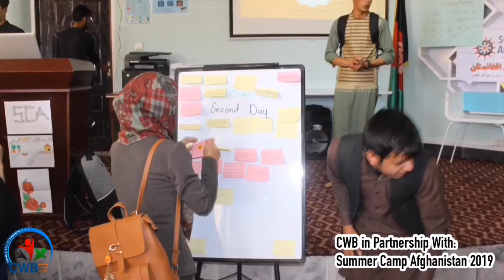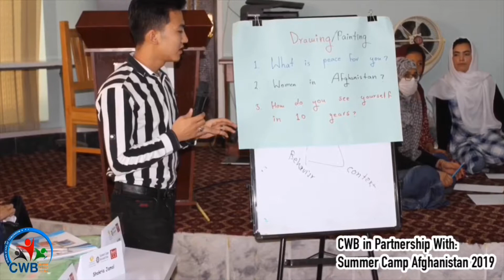CWB in Collaboration With Summer Camp Afghanistan 2019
During the camp, the counsellors worked along with students to advance their English Skills, boosting their confidence, and most importantly, demonstrating how to apply for various scholarships and explaining the eligibility process. At the conclusion of the camp, we were amazed and pleased to see the students’ growth and their hopes of serving Afghanistan.

On behalf of CWB, we would like to thank Summer Camp Afghanistan for facilitating the event in University of America and Lincoln Learning Centre in Ghazni for their acknowledgement.

At CWB, we strive to end illiteracy and empower our youth by giving them access to education.